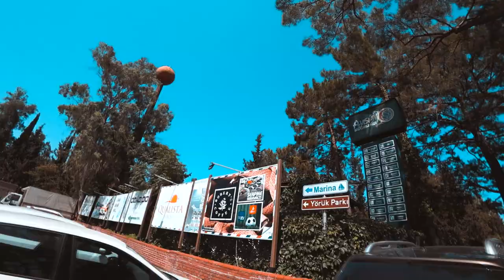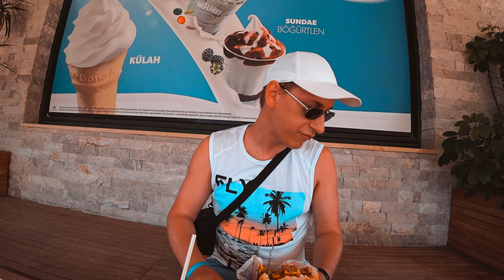VLOG // СРАВНИВАЕМ ТУРЕЦКИЙ И РУССКИЙ МАКДОНАЛЬДС // ВИД НА ШИКАРНЫЙ ЯХТ КЛУБ / LAVIA HOTELS KEMER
*предыдущее название IKO MELISA GARDEN // MAYA WORLD MOONLIGHT
Всем привет!
Мы Ирина, Андрей и Лаффи шпиц рады приветствовать у нас на канале :)
Мы снимаем влоги, обзоры на Алиэкспресс и другие товары, а также про жизнь со шпицем
Сегодня мы решили прогулять до Макдональдса, так как питаться в отеле было невозможно. Также мы прогулялись на пляж днем, но было очень много людей. Поэтому в следующих видео такой ошибки мы не допустим :)

Снимаю на Sony x3000, iPhone XSMax, Sony a5100
Обработка Sony Vegas, телефон